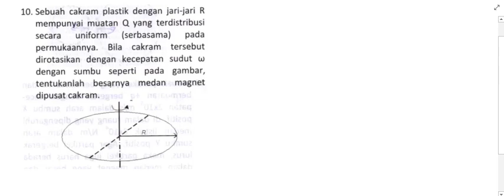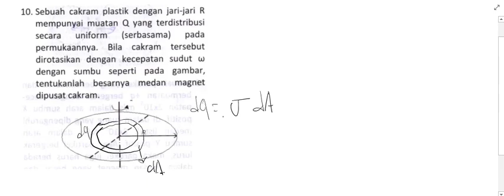SOAL MEDAN MAGNET FISIKA DASAR⭐10.| Sebuah cakram plastik dengan jari-jari R mempunyai muatan Q